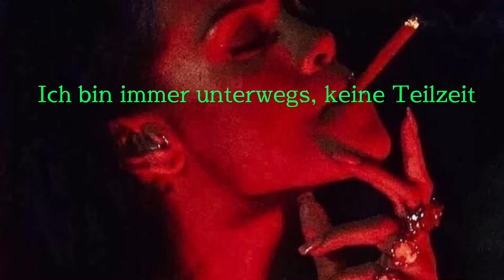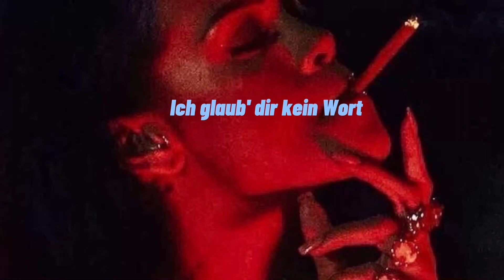Kein Wort - Loredana X Juju [slowed + lyrics] 🚬